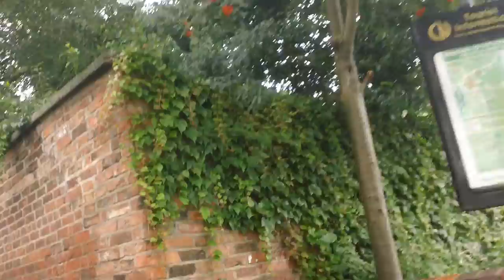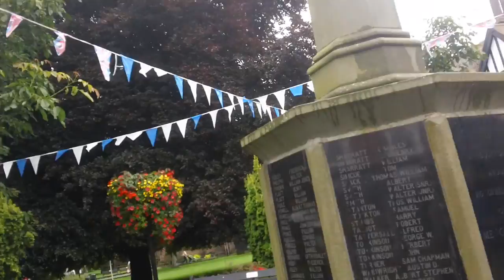NANTWICH[PART TWO]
This is another view of Nantwich using my sony bloggie strapped to my backpack.